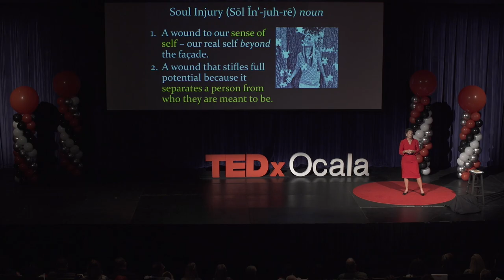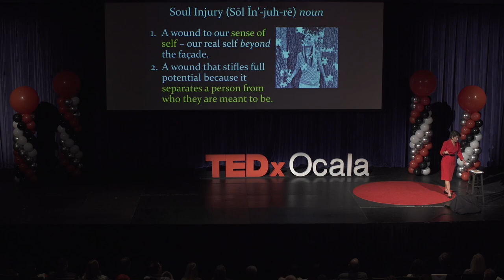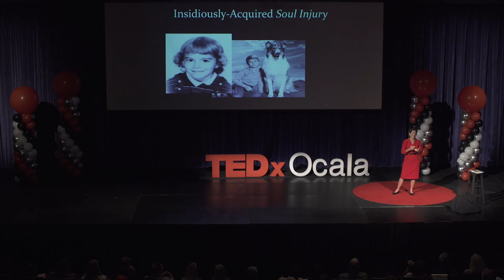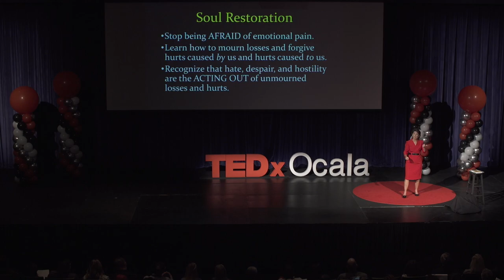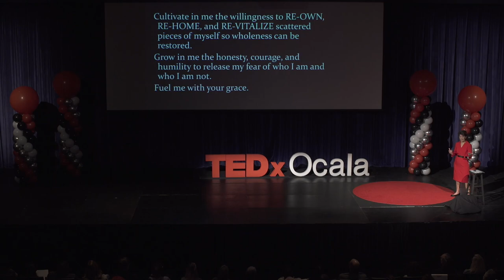SOUL INJURY: Restoring Personal Peace, a TEDx Talk by OPUS PEACE Founder, Deborah Grassman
Few people have been with 10,000 dying veterans; five VA hospice nurses have. What these nurses witnessed is providing lessons for the rest of the world. The lessons are about how to attain personal peace, and ironically, these lessons have come from people who were trained for war and from people who were dying. The nurses discovered a phenomenon that has become identified as “Soul Injury.”

Led by Deborah Grassman, the five nurses left the VA to start Opus Peace, a non-profit organization with a mission of taking the Soul Injury message to people who are not veterans and to people who are not dying. These pioneering nurses now provide educational materials and self-help tools to help people learn how to self-compassionately connect with the part of self holding their pain and shame, allowing people to re-connect with their soul – with who they really are.

Deborah Grassman is a Nurse Practitioner, a TEDx presenter, author of two books, Peace at Last and The Hero Within. She is a contributing author for four textbooks, has 25 published articles, and there are five documentary films featuring her work.  Deborah directs the Opus Peace Institute where leaders are trained in how to provide programs that respond to Soul Injuries. She contends that 10,000 dying veterans may have lessons that the rest of us need to learn!